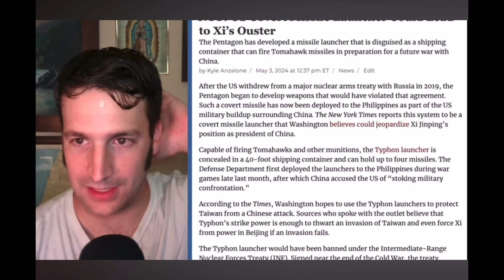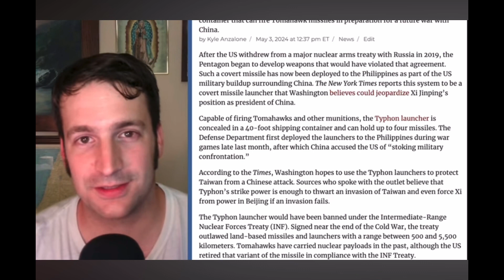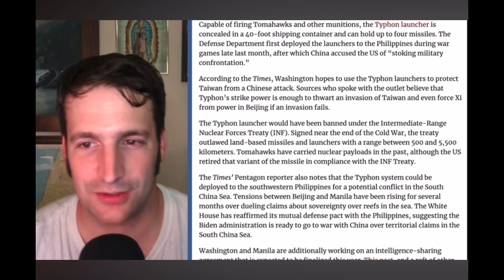SCS: NYT Thinks That the Typhon Missile Launcher Could Lead to Xi’s Ouster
Go ahead, laugh!  I did!  😹

The Typhon was deployed to the Philippines for Exercise Balikatan 2024.